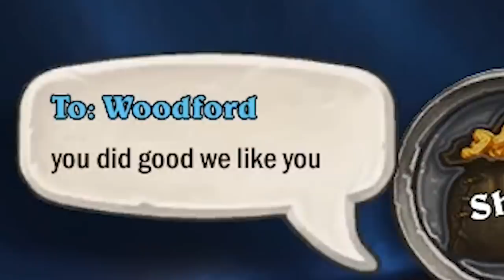CHAIR EDITION: Survivor of the Friends List (+1 Bonus Game at Beginning) | Zalae Hearthstone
Gota get the chair out for them for my WWE career coming up.